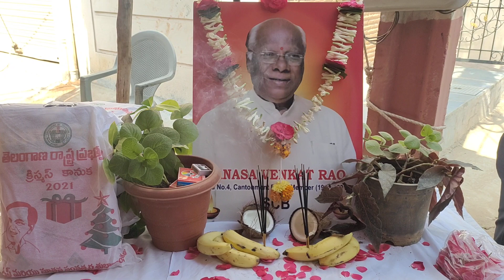cantonment tiger Kaka P. Venkat Rao ward 04 👑 king.Azeem Videos👍 SUBSCRIBE🔔2021